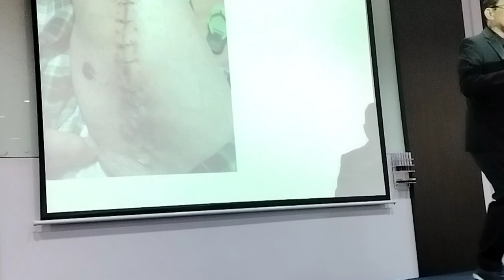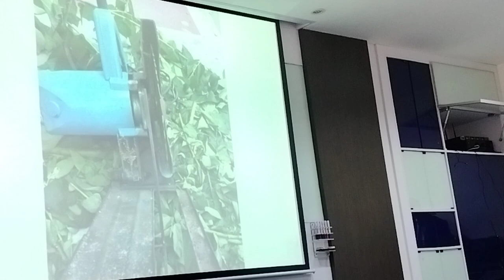PurtierTestimonies Electric Circular Saw Accident "Deep Wound at his Leg"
WARNING ⚠️
Purchasing PURTIER in Online Markets, Shopping Apps & Unauthorised Distributors is Strictly Prohibited. (Due to EXPIRED STOCKS & FAKE PRODUCTS)

Angelo j.